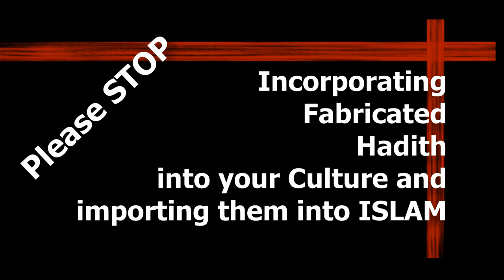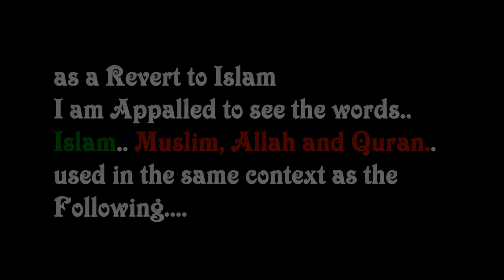FA-01- Islamic Table Manners-THIS IS NOT ISLAM